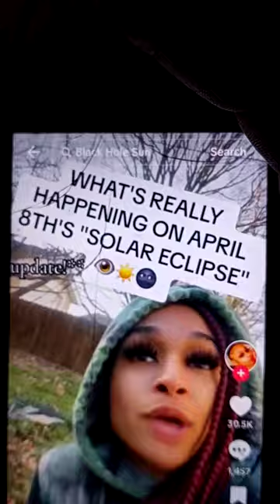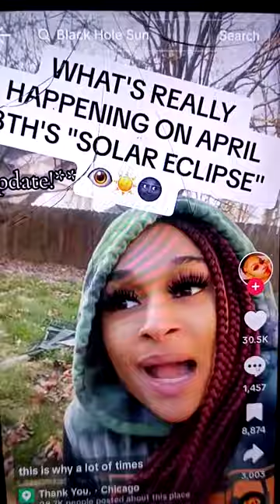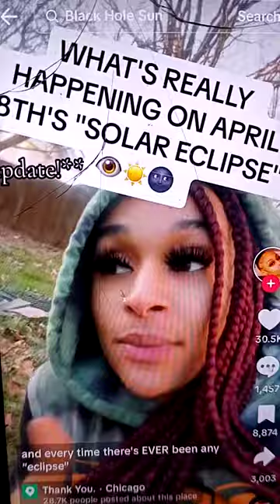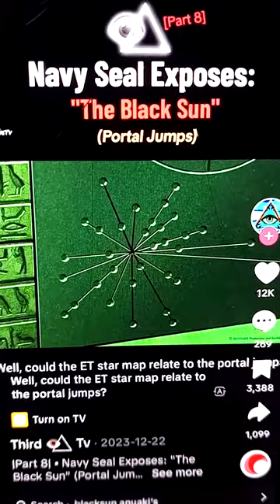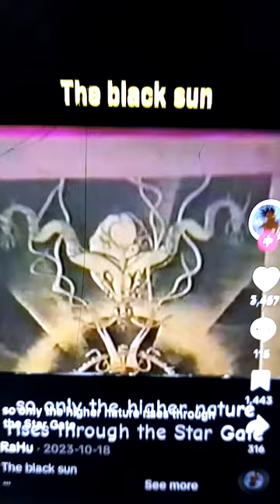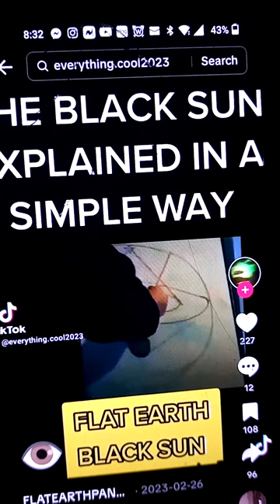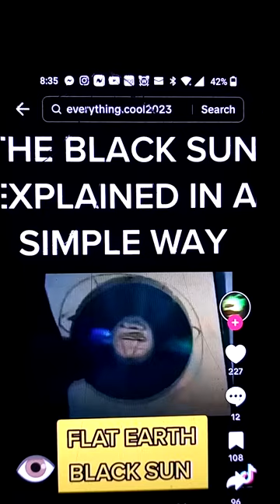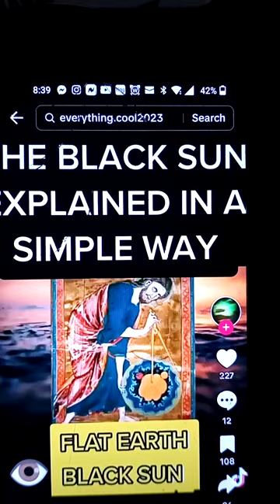What's Really Happening on April 8th "Solar Eclipse"??? DROP YOUR COMMENTS BELOW... LET'S DIG!!!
Video Cred: Remedy H

Halal HaWah